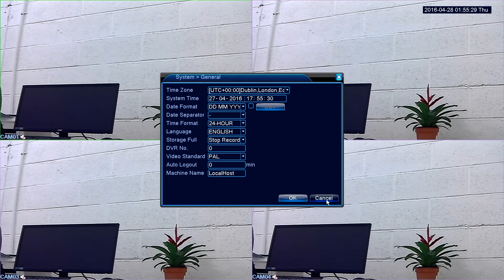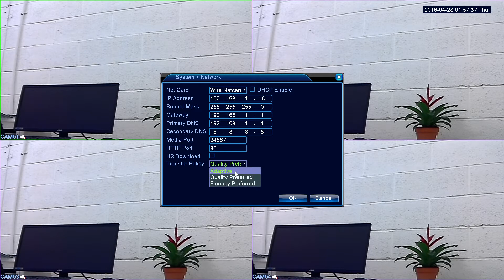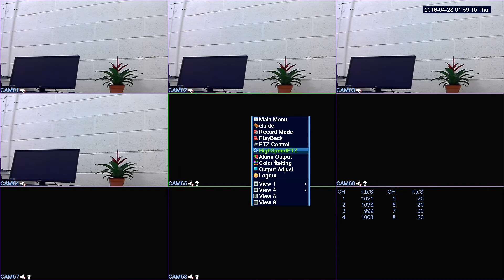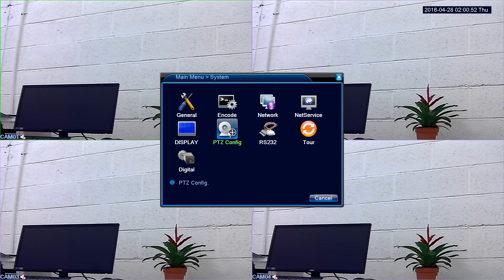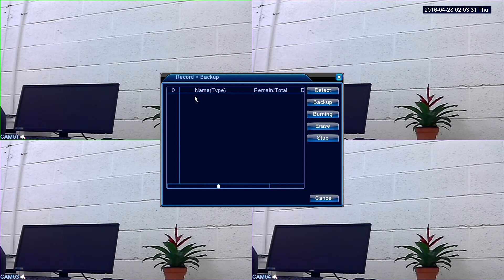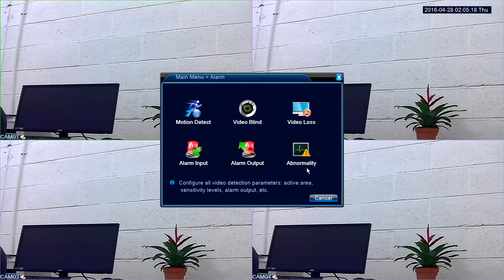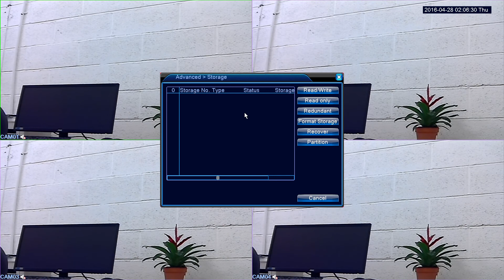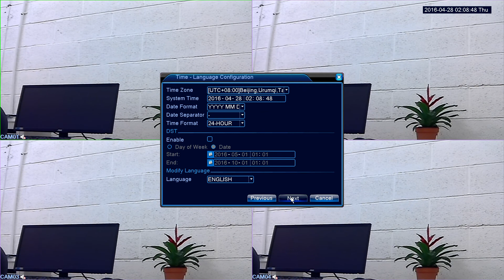R708EA CCTV DVR Menu Overview